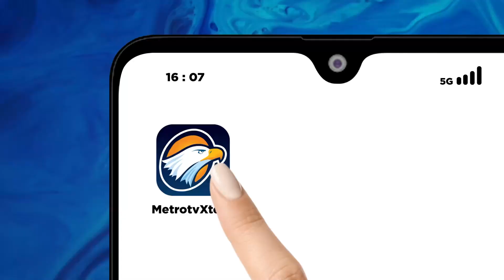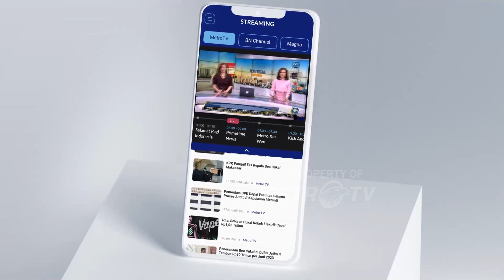Retreat Kabinet Bukan Untuk Tujuan Militeristik [Primetime News]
MetroTV, Presiden Prabowo Subianto menegaskan bahwa agenda retreat kabinet merah putih di Magelang bukan bermaksud militaristik, presiden menekankan kegiatan tersebut merupakan 'the military way' guna menyelaraskan kedisiplinan dan kesetiaan pada bangsa dan negara